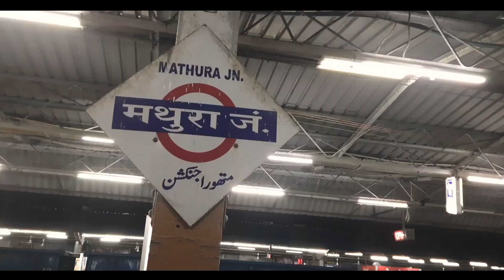वृंदावन दर्शन ( स्वप्नपूर्ती )🦚| Dream Comes True Day-1 in Vrindawan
जय शिवराय 🙏
 जय महाराष्ट्र 🚩

मित्रहो वृंदावन हे एक Dream destination होतं आम्हा सगळ्यांच, आणी याच Dream destinations ला म्हणजेच वृंदावन आणी मथुरा या दोन्ही शहरांना भेट देऊन स्वप्नपूर्ती केलेला हा मराठी vlog . 👍🙏
 ● watch this
1. 350 वा शिवराज्याभिषेक सोहळा 👇

jannat__2511

  ● keywords 👇
vrindawantripplan
vrindawansampurnmahiti
premmandirvrindawan
bankebiharimandirvrindawan
premtemplevrindawan
vrindawanmarathivlog
vrindawaninformationinmarathi
vrindawanbudgetplan
vrindawantrip